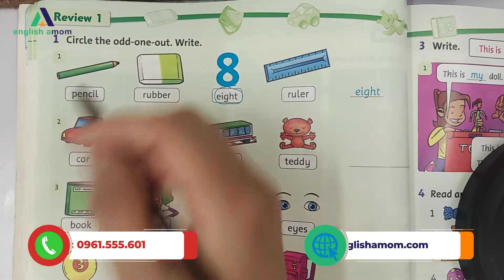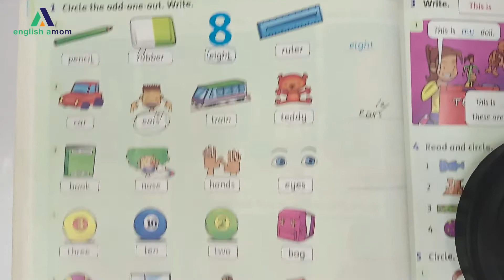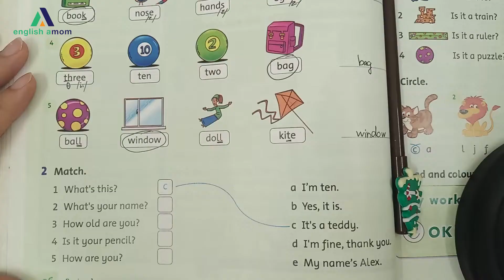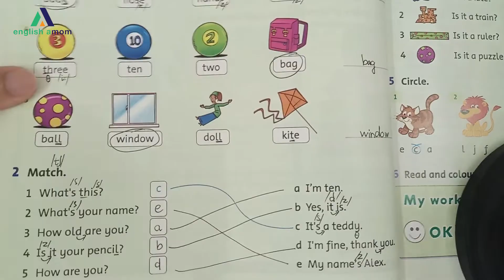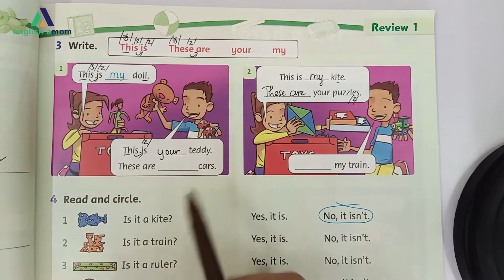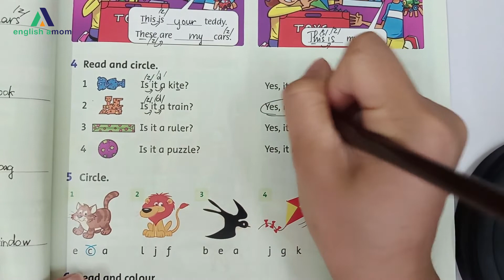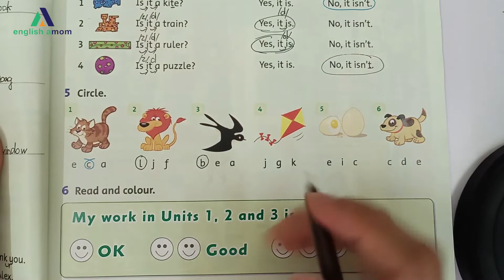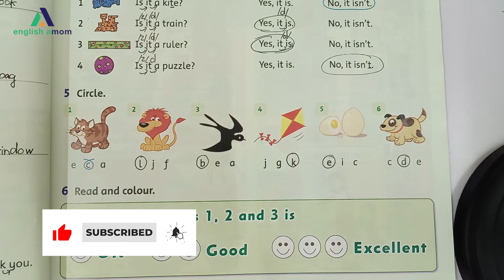Tiếng Anh lớp 1 | Review 1 | Phần LISTENING, WRITING, SPEAKING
📌 Tiếng Anh dành cho học sinh lớp 10:
📌 Tiếng Anh dành cho học sinh lớp 11:
📌 Tiếng Anh dành cho học sinh lớp 12:

?sub_confirmation=1